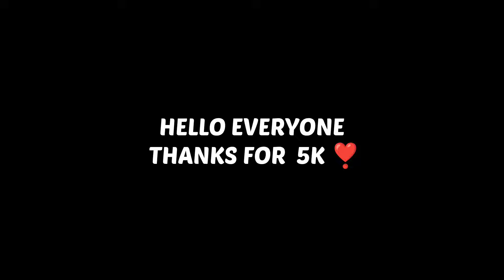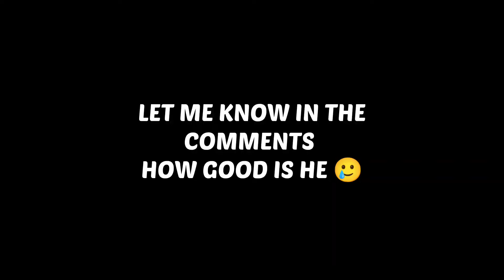99 KICKING POWER FEATURE HULK | PESMOBILE HULK 91 FINISHING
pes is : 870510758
PES MOBILE 2021 LIVE STREAM

🐱‍👤efootball pes mobile 2021 LIVE

Tournament Announcement 📢 : Join Discord link given Below .

ABOUT: THIS  IS GAMING   YOU-TUBE CHANNEL, WHERE YOU WILL FIND GAMING VIDEOS, LIVE STREAMS & GIVEAWAY ALSO  I HOPE THIS VIDEO WAS USEFUL AND YOU LIKED IT, IF YOU PRESSED THUMBS UP BUTTON 👍

TRICK TO GET HULK IN PES 2021 MOBILE | 99 RATED KICKING POWER  | HULK TRICK PES 2021